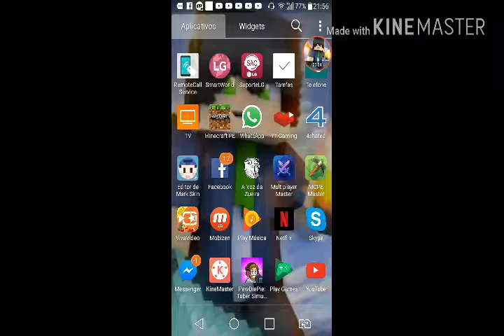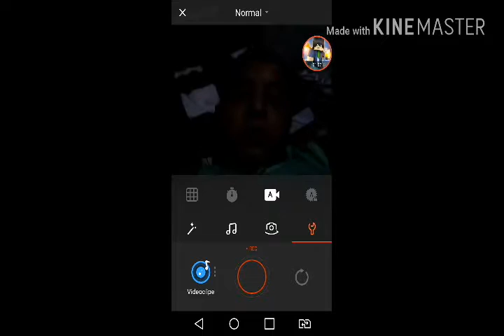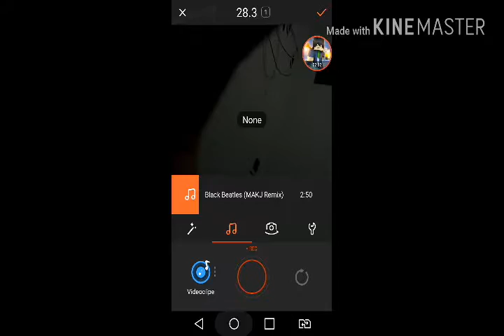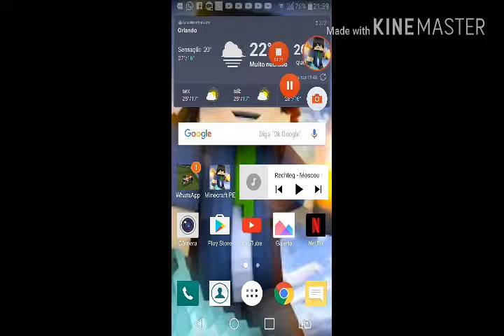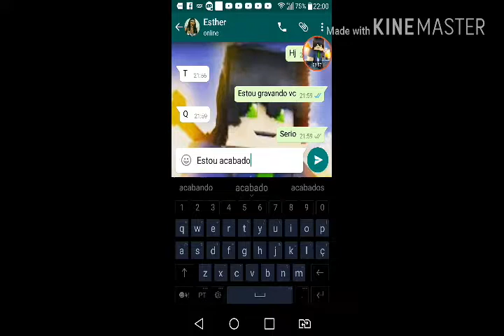Como fazer o desafio do manequim